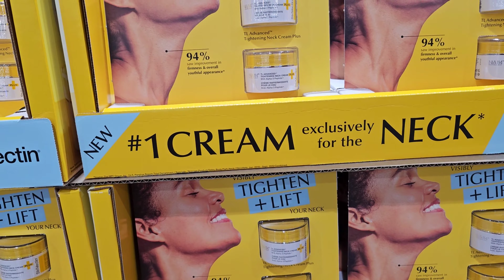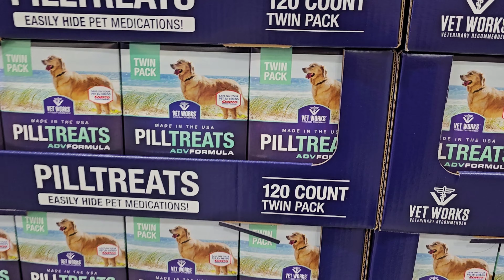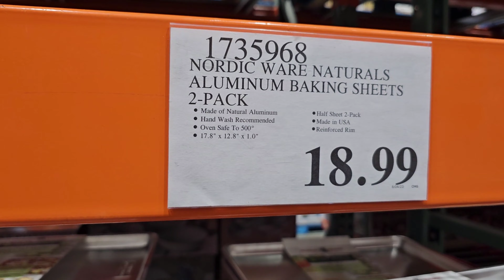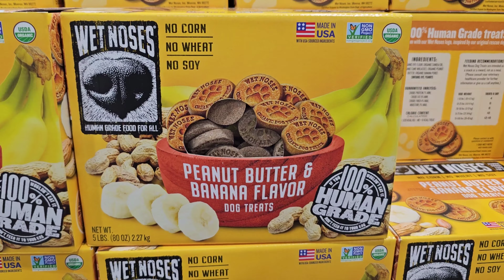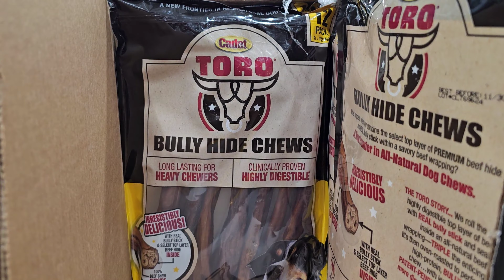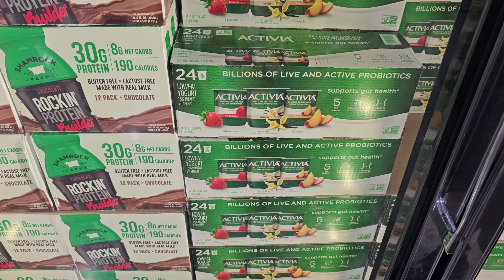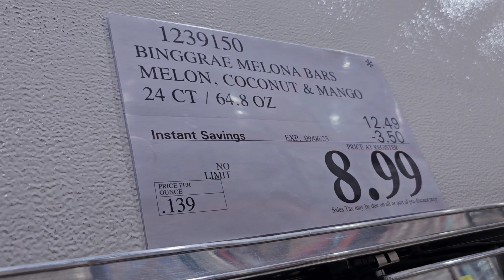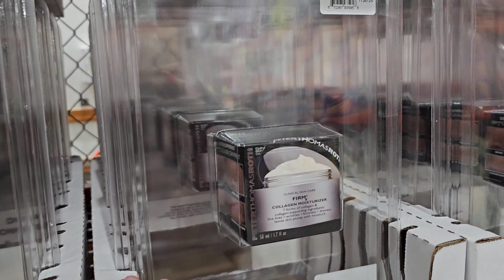COSTCO CHRISTMAS FINDS NEW DEALS & MORE SHOP WITH ME 2023